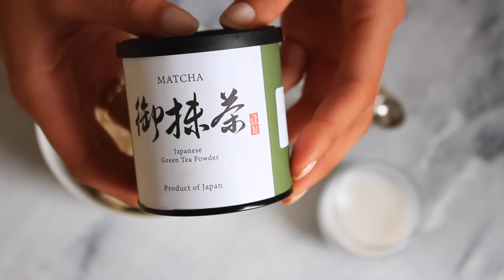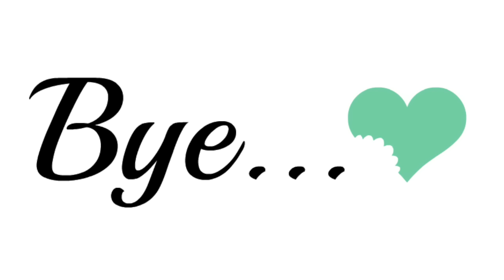JOURNÉE DANS MON ASSIETTE VEGAN HCLF | EN ÉTÉ ☼ (Recette CARLOTA)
UNE JOURNÉE DANS MON ASSIETTE VEGAN HCLF // EN ÉTÉ ☼
NICE-CREAM MATCHA-PISTACHE
Ingrédients :

-3-4 Bananes congelées
-1 petit verre de Lait Végétal
-1 càc bombée de Thé Matcha
-1/2 càc d'Arôme Pistache

Mixer tous les ingrédients ensemble dans un blender ou un robot multifonctions. Servir aussitôt avec les toppings de votre choix :)

STEAKS VÉGÉTAUX
Ingrédients (5 pièces) :

-200g de Haricots Noirs ou Rouges cuits
-200g de Lentilles Vertes cuites
-100g de Riz cuit
-50g de Flocons d’Avoine
-3 cas d'Oignon Déshydraté
-45g de Ketchup
-1 càs de Sauce BBQ
-1 càc de Paprika
-Poivre

1)Mélanger tous les ingrédients ensemble. Écraser à l’aide d’un écrase pomme de terre jusqu’à obtenir une consistance qui permette de former des steaks. Goûter et ajuster l’assaisonnement. Les former avec les mains, les déposer sur une plaque recouverte de papier sulfurisé, couvrir et placer au frais 2h minimum, toute la nuit c’est mieux.

2)Cuire sur un grill anti-adhésif pendant 10min. Vous pouvez aussi les faire cuire à la poêle en veillant à bien les presser avec une spatule et à les faire cuire assez longtemps afin qu’ils soient croustillants à l’extérieur.

Servir avec du riz et des légumes ou sous forme de burger :)

CARLOTA AU CITRON
Ingrédients pour 2 verrines:

-Deux pots de Sojasun Fruits Mixés au Citron
-3 Speculoos
-3 Petits Nature Bjorg

Dans une verrine, verser une cuillère de Sojasun, recouvrir d’un morceau de biscuit, verser quelques gouttes de jus de citron sur le biscuit, recouvrir de sojasun. Enchaîner les couches et changeant de biscuit à chaque fois. Laisser poser 24 au frais.
Recette incontournable au Mexique. C’était mon dessert préféré quand j’étais petite, l’original est fait à base de lait concentré sucré. J’étais vraiment étonnée de retrouver le même goût et la même consistance avec des ingrédients beaucoup plus sains et cruelty-free :) !